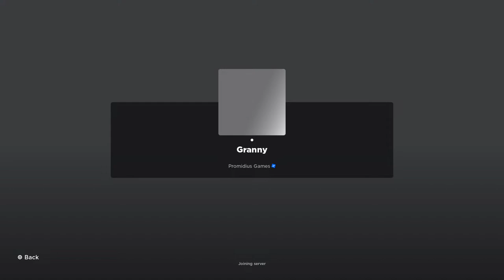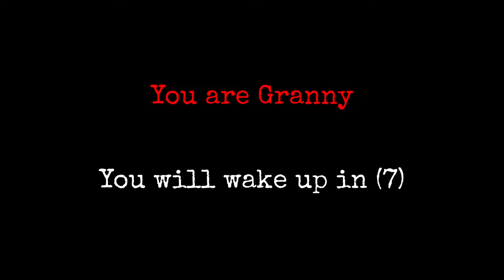Playing Natural Disaster (first time playing roblox since 2019)